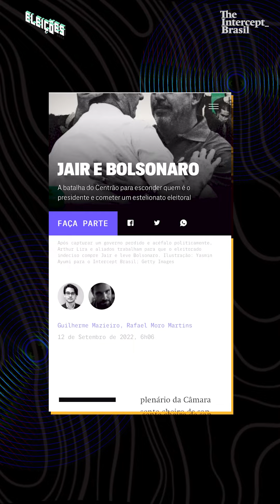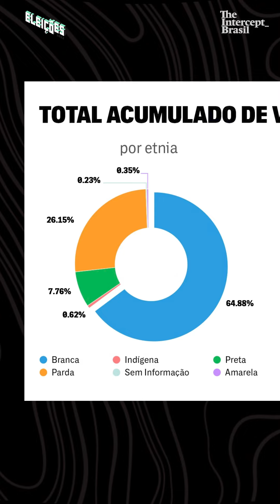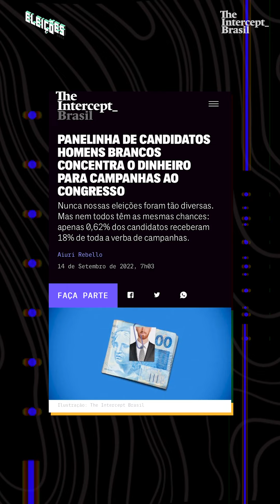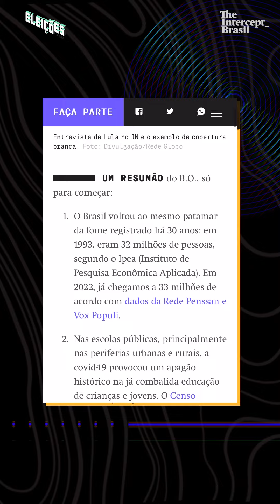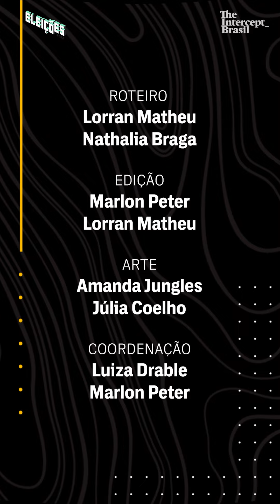Jair e Bolsonaro: as duas personas do bolsonarismo | RESUMO DA SEMANA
REPORTAGEM_
Sem jamais ter tido um candidato competitivo desde a volta das eleições diretas para a Presidência, em 1989, o Centrão finalmente tem um nome forte para chamar de seu: Jair Bolsonaro. Para isso, Arthur Lira e aliados trabalham arduamente para vender Bolsonaro como algo que ele nunca foi.  Após capturar um governo perdido e acéfalo politicamente, o Centrão espera que o eleitorado indeciso compre Jair e leve Bolsonaro. Leia a reportagem de Guilherme Mazieiro e Rafael Moro Martins no Intercept.

REPORTAGEM_
O perfil dos candidatos nunca foi tão diverso quanto em 2022. Mas, o que parece ser motivo de comemoração, logo aponta outro fato: a panelinha de candidatos homens concentra o dinheiro para as campanhas ao congresso. Apenas 0,62% dos candidatos receberam 18% de toda a verba de campanhas. A reportagem de Aiuri Rebello está no nosso site.

ENTREVISTA EM VÍDEO_
Don L é o segundo entrevistado do PPRT, série de conversas sobre política, cidadania e arte do Intercept.  O papo inclui temas como o desmonte das instituições brasileiras, avanço da extrema-direita, mito da democracia racial, a possibilidade de um novo governo Lula e a necessidade de organização popular contra as limitações da democracia burguesa.  A entrevista completa, que é apresentada pelo repórter Paulo Victor Ribeiro, está no canal do Intercept no YouTube.

COLUNA_
A colunista Fabiana Moraes aborda um padrão em meio às entrevistas com políticos: há uma insistência moralista em arrancar declarações de autopenitência, além de uma série de perguntas ‘brancas’ que não tocam em temas como fome e desemprego. Este é o jornalismo genuflexório, que só quer arrancar mea-culpa dos candidatos. O texto completo desta coluna está no nosso site.

LIVE_
Nesta semana, o programa Contragolpe recebeu um convidado especial. Marcos Nobre é professor de filosofia da Unicamp e presidente do Cebrap (Centro Brasileiro de Análise e Planejamento), e autor do livro ‘Limites da democracia: De junho de 2013 ao governo Bolsonaro’. Nossa colunista Carla Jimenez e a repórter Nathália Braga conduzem a entrevista, que abordou o impacto do bolsonarismo nos últimos anos, as ameaças à democracia e a escalada da violência política no Brasil. Assista no canal do Intercept no YouTube.

*ACESSE OS CONTEÚDOS CITADOS NOS LINKS ABAIXO*

Panelinha de candidatos homens brancos concentra o dinheiro para campanhas ao congresso

Don L: ‘SE A GENTE NÃO CONSEGUIR NEM IMAGINAR, COMO VAI CONSTRUIR UM MUNDO NOVO?’ | PPRT